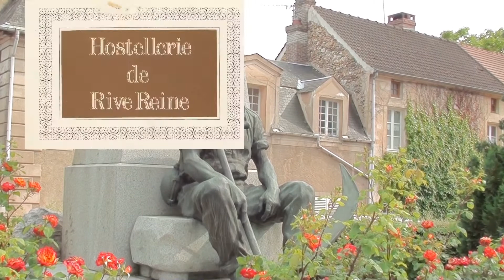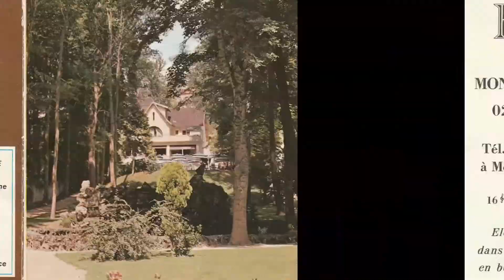Mont Saint Père (02) Village de la vallée de la Marne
Mont - St - Père (02)
C'est le village natal du peintre Léon Lhermitte
 (arrière - arrière grand-père de l'acteur Thierry Lhermitte)
C'est aussi le village natal de votre serviteur Alain Fonte
                                  Amitiés à tous